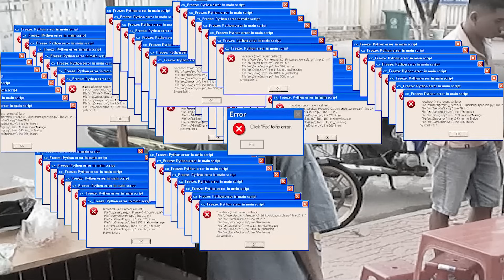NVL Troll Quá Khứ Lặp Lại Con Hằng Xém Nhập Viện Tâm Thần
🔰 Anh em ủng hộ nội dung của Team nhé.